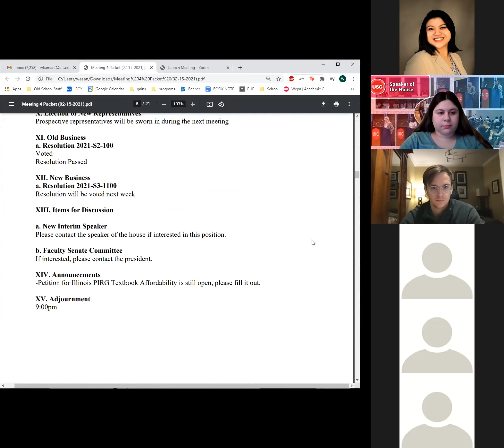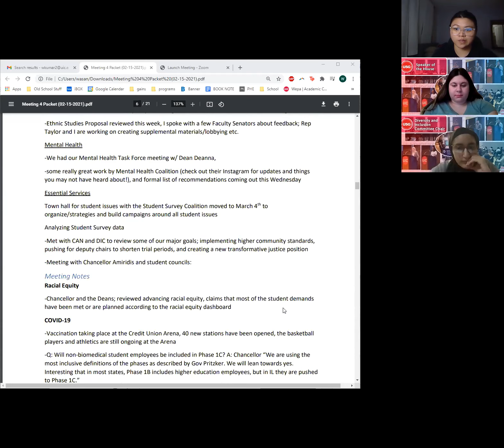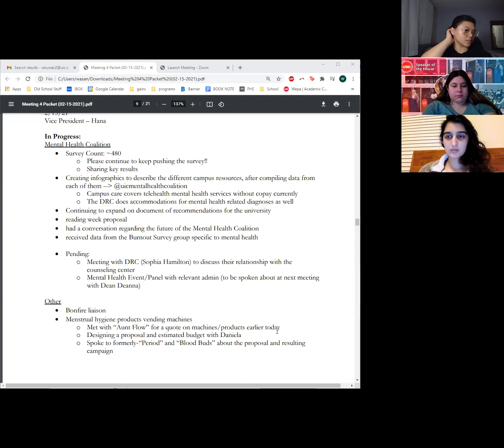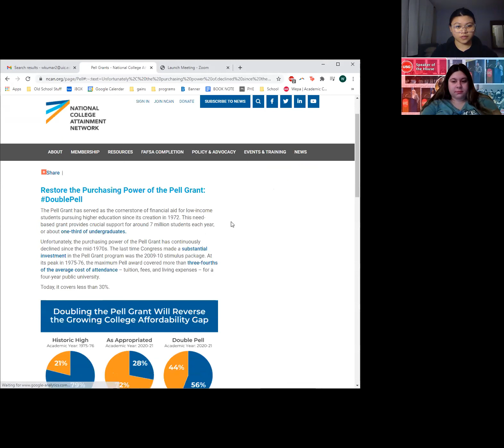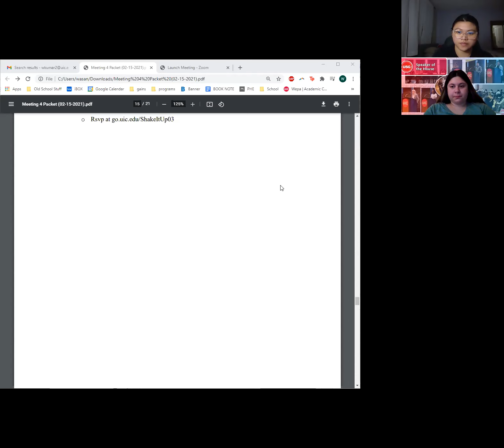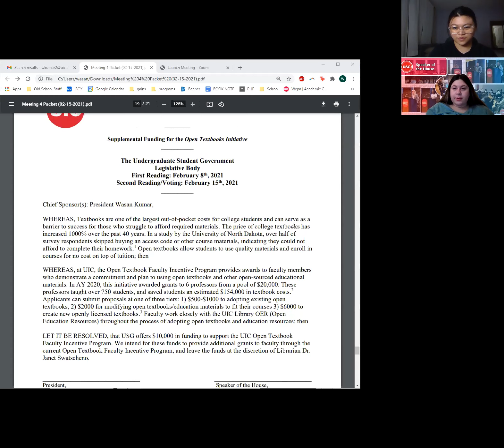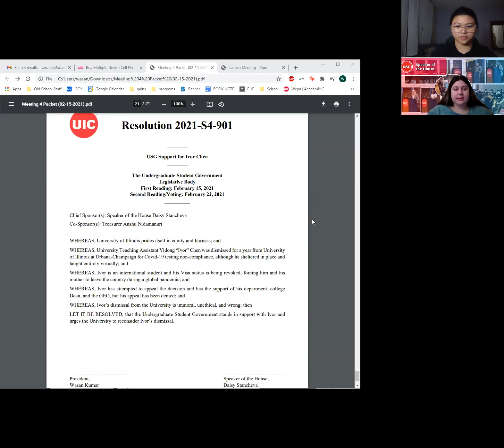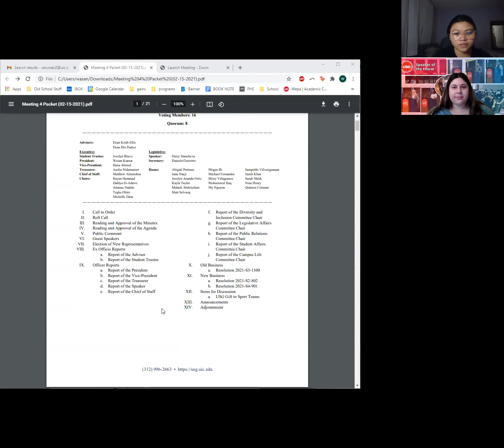[Spring 2021] General Body Meeting No.4